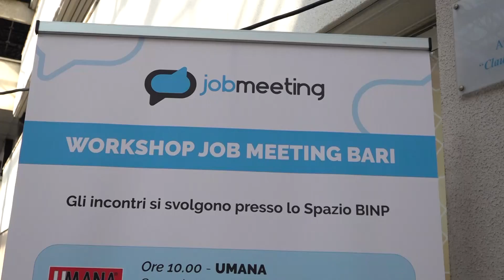PoliBa, studenti e neolaureati incontrano le aziende: “Opportunità per entrare nel mondo del lavoro”